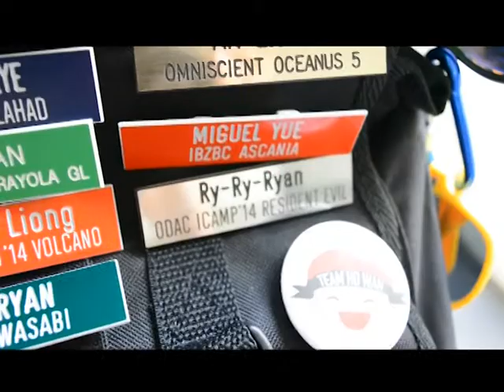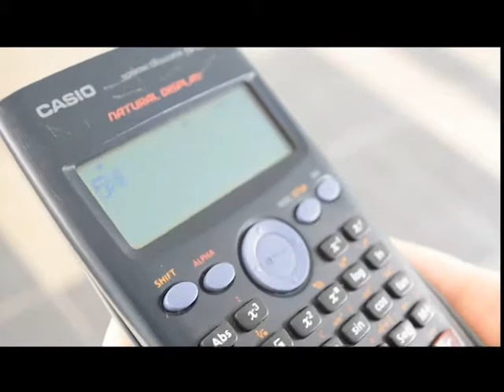Ngee Ann Environmental Ranger's Club AGM Video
Credits:
President: Angela Low Yok Yun
Vice President: Tan Zhi Yu
Secretary: Gina Ho Qin Ya
Treasurer: Ho Jia Hui
Head of Publicity: Soh Xian Hui
Head of Publicity: Hee Ming Jin Alan
Head of Logistics: Teo Kieven
Head of Logistics: Tan Xu Hao
Head of Student Welfare: Liong Ji Feng Ryan

Camera Man/Video Editor: Hee Ming Jin Alan

PS: All sound record used does not belong to ERC.